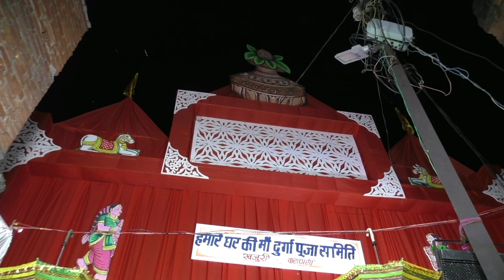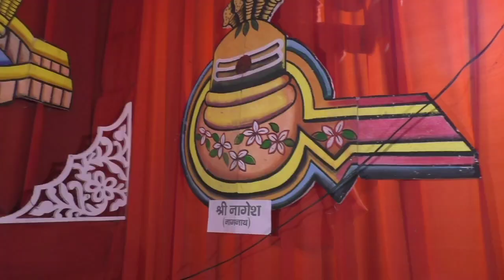Khajuri Durga Puja Pandal 2021 | Pandeypur Varanasi | Varanasi Durga Pooja Pandal | Anmol Banaras